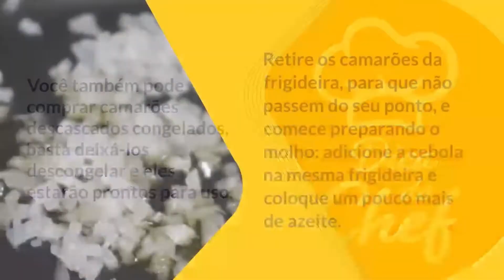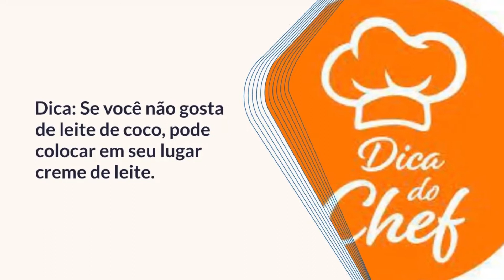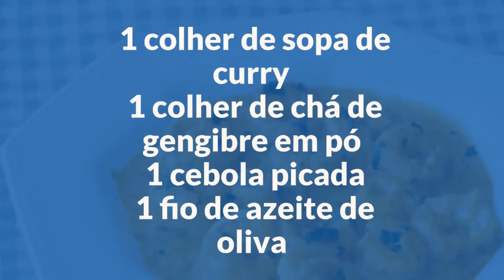RECEITA DE CAMARÃO COM LEITE DE CÔCO. (Editado)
Se você está procurando um ótimo prato de camarão, esta receita tailandesa de camarão ao curry é uma opção muito saborosa! É um prato que pode ser preparado em pouco tempo, mas que absorve muito bem os sabores do delicioso molho curry, ideal para servir como entrada, refeição principal ou como petisco.

Aqui no Receita do Dia mostramos como fazer camarão com leite de coco e curry com passo a passo em fotos. Esta é uma receita de camarão fácil e rápida que certamente se tornará um clássico no seu livro de receitas e que deixará sua família e amigos pedindo mais. Experimente!

4 convidados /45min /Entrada /Dificuldade média
Características adicionais: Custo médio, Receita sem lactose, Receita sem glúten, Salteado

Ingredientes para fazer Camarão com leite de coco:
 1 quilograma de camarão
 200 gramas de leite de coco ou creme de leite
 4 colheres de sopa de molho de tomate
 1 colher de sopa de curry
 1 colher de chá de gengibre em pó
 1 cebola picada
 1 fio de azeite de oliva
 1 limão
 1 punhado de salsinha ou cheiro verde picado